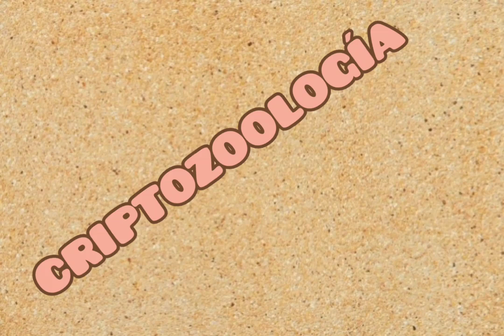Balaur🐲🐉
Hoy, un video acerca de una criatura mitológica proveniente de Europa del Este.